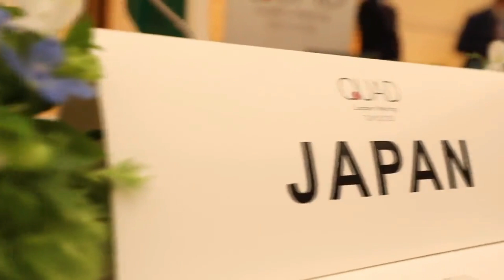Stealthy Japanese Unicorn for Indian Navy’s Warship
MoU between Indian and Japan on Indigenous Integrated Mast (IIM)

Post the QUAD submit in May 2022, the Japanese government has allowed the export of fighter jets, missiles to India and other countries. However, the agreement for the same was signed way back in 2015 between Japan and India. But this has gained momentum in as US and its allies want to reduce the dependency of Indian on Russia for defence import.

The India’s Department of Defence Production and Japan’s Acquisition, Technology & Logistics Agency (ATLA) have signed a Memorandum of Cooperation on collaboration for UNICORN during 7th India – Japan Joint Working Group on Defence Equipment & Technology Cooperation. Indian Navy wants to develop Indigenous Integrated Mast (IIM) with BEL in a two-phase project. In phase-I, the IIM will have R-ESM, COMINT, V/UHF communication, and Data Link Antenna on a single mast without a Radome. In phase-II these sensors will be integrated on a single mast with a Radome.

the Defence Minister Rajnath Singh and External Affairs Minister Dr S Jaishankar made an official visit to Japan for the second India-Japan 2+2 Ministerial Meeting on 7-10 September 2022.  During this meeting Japan and India agreed to cooperate on the transfer of the Unicorn system. Following the meeting, Rajnath Singh also visited the Japanese Navy’s Yokosuka base. There are reports that the defence minister has also inspected the Unicorn system mounted on the new destroyer, Kumano, and was likely briefed on its capabilities.

JS Kumano (FFM-2): Mogami-class frigate

The JS Kumano (FFM-2) is the second ship of the Mogami-class frigate of the Japan Maritime Self-Defense Force (JMSDF) which you are seeing on your screen. Just like Unicorn’s horn, you can see a horn shaped antenna mounted atop the pyramidal structure. If you compare this structure with Indian Navy’s warship you will find the Pyramidal structure which mounts the Israeli origin MF-STAR Radar, but the horn-shaped unicorn is missing. The image what you are seeing in front of your screen is a Japanese frigate but without unicorn.

UNIted COnbined Radio aNtenna (UNICORN)

Now, let’s try to understand UNICORN or UNIted COnbined Radio aNtenna (UNICORN) in more detail. It is also called the NORA-50 integration mast. It has a bar-shaped dome that houses the antennas for tactical data link, TACAN (Tactical Air Navigation System), and communications. The shape of UNICORN has been designed to reduce the radar cross section (RCS) and reduce the reflection of enemy radio waves, thereby further improving the stealth characteristic of warship. The unicorn can be integrated with Indian Navy’s warship such as existing Nilgiri class frigates Next generation frigates and destroyers.